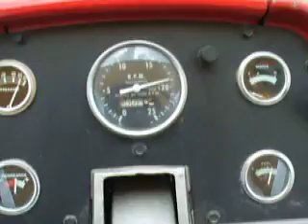Bailing Hay at Belvue Farm Pt. 1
Massey Fergeson Operating a New Holland Hay Bailer